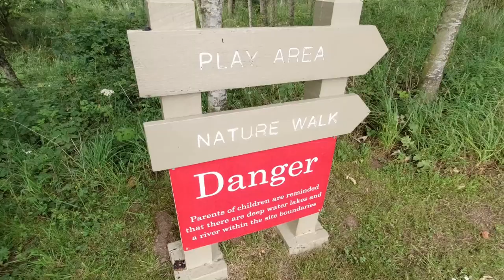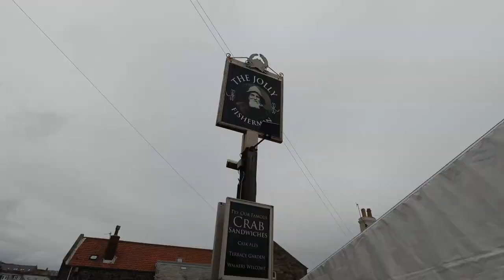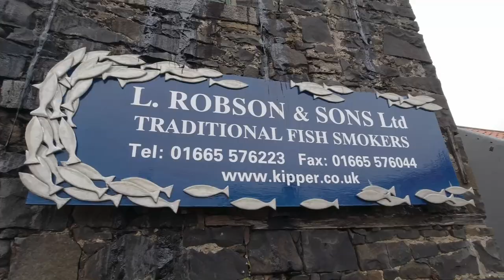Snake, Movie Night and Dunstanburgh Castle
We visit Breamish River Caravan & Motorhome Site, and there is a surprise in store for us, a snake on site!